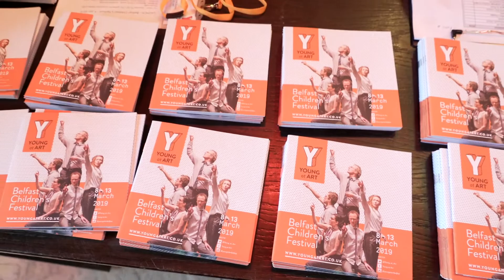Behind the scenes at the BCF19 official launch 9 Jan 2019